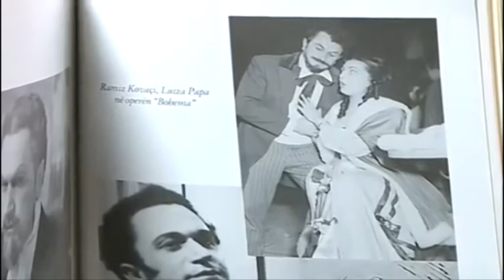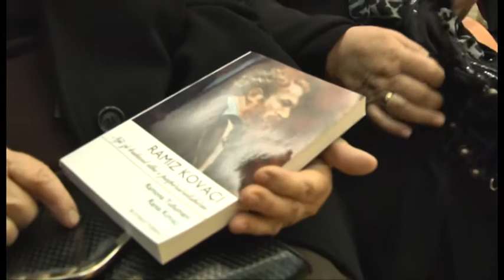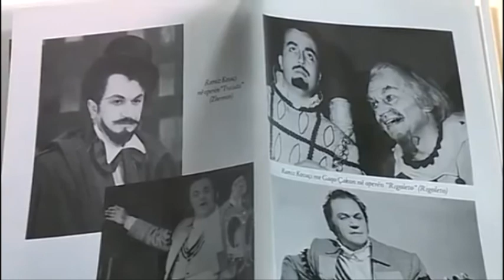`Ramiz Kovaçi, një zë brilant dhe i papërsëritshëm`. Promovohet në TOB, libri i artistit të popullit